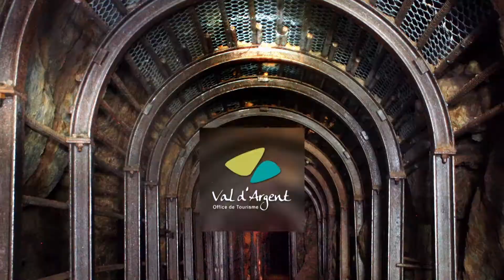Val d'Argent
Description